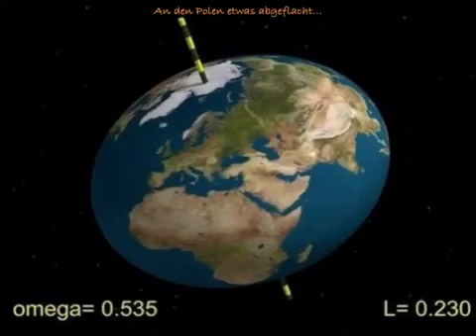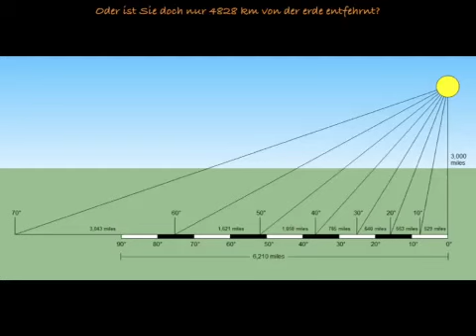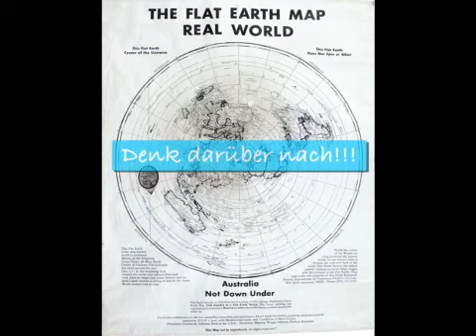Flache Erde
Ich will niemanden bekehren oder überzeugen
Ich möchte dass ihr das selber macht